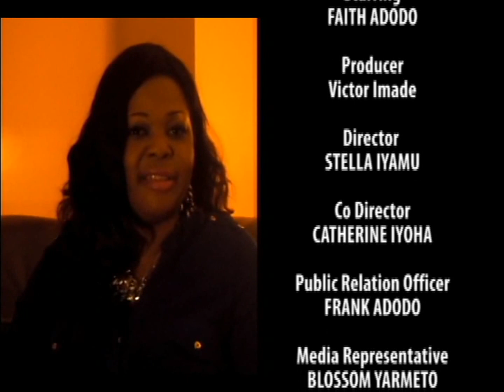Prestigious Talk Show Ep. 4: Be True To Yourself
Faith Adodo talks about being true to yourself.